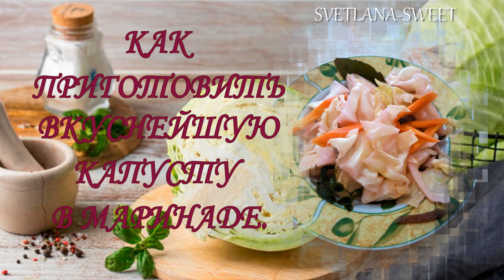Такую КАПУСТУ хочется есть каждый день! Розовый маринад.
Капуста в розовом маринаде - это отличная закуска.
Лайк, Коммент, а так же Репост - это Ваша благодарность за мой труд.

Создатель канала является автором данного ролика.